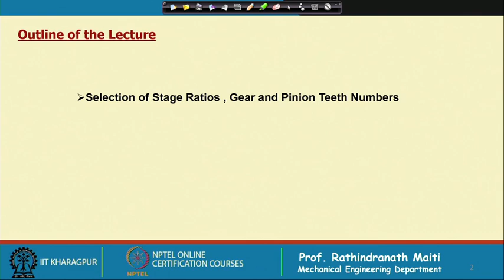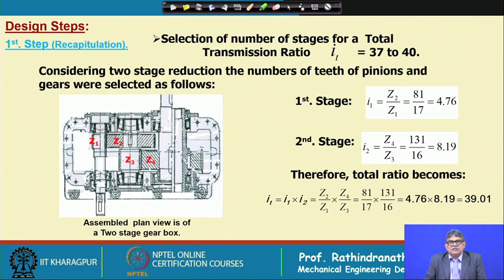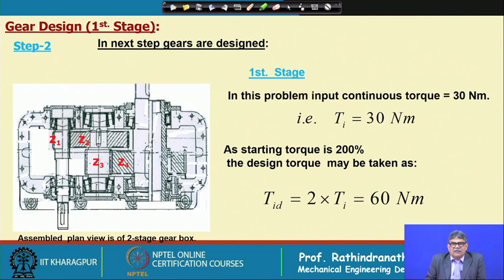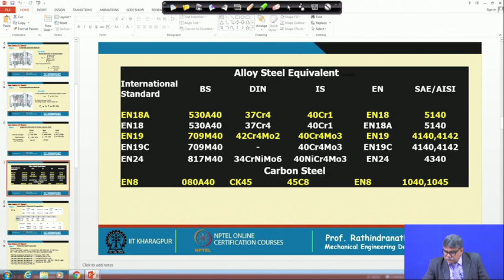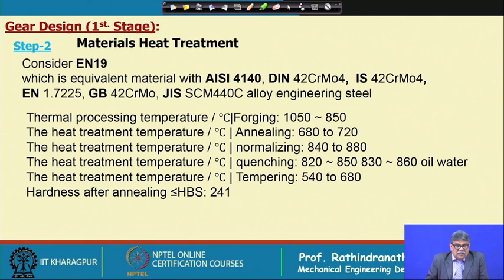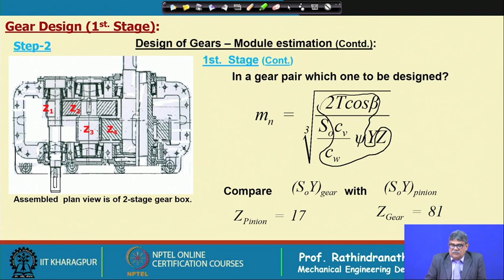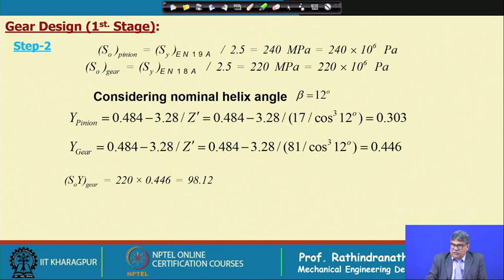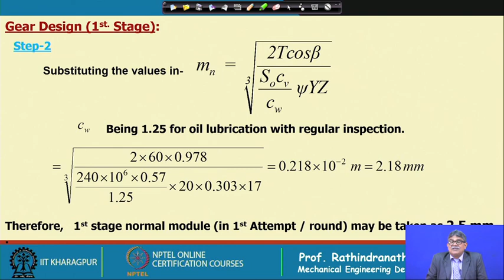LECTURE 12 : Gear Unit Design â€“ First Stage Pinion & Gear Design- I (Module on Beam Strength Basis